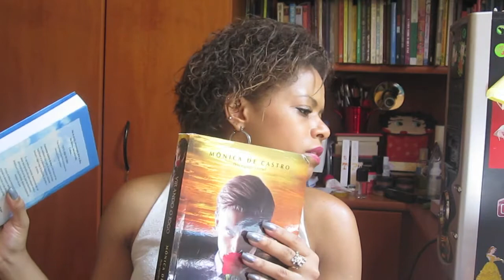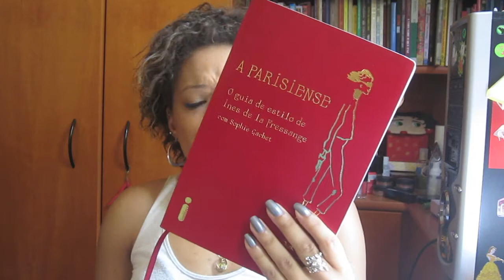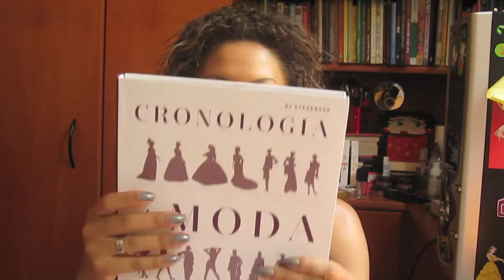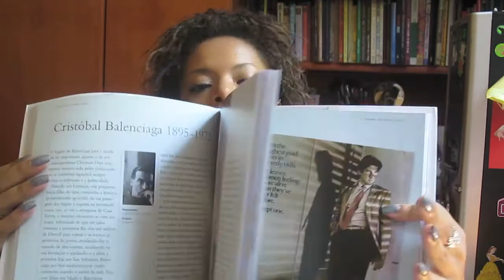Favoritos / Compras Dezembro 2012